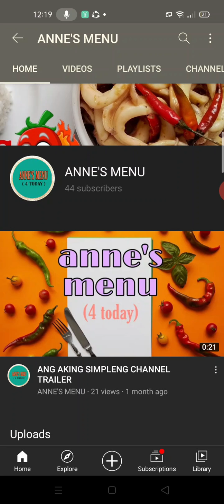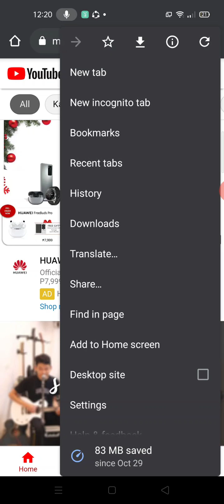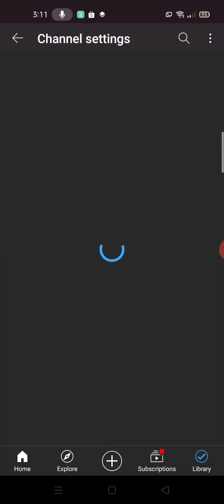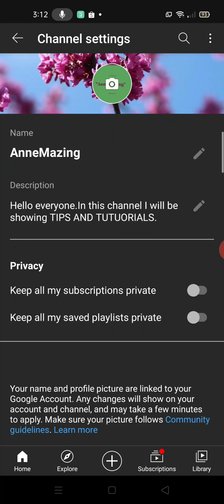PAANO GAWING PUBLIC ANG YOUTUBE CHANNEL MO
video tutorial po para mas madali at mabilis ang pag public ng youtube channel mo.